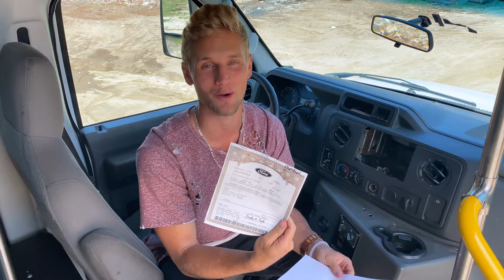FULL BUS YARD TOUR | Sneak Peak At Bus Life Options | Skoolie Shuttle Van RV Conversion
Hey there everybody! That crazy woman right there is me, Emily. And this is Austin and our dog Zeus. We’ve always had the idea of living in a tiny home and to travel the world. So what better way to combine the two than to transform a bus into a beautiful home on wheels. We wanted to share our journey with you by documenting our build as well as our travels once it’s finished. So buckle up, and enjoy the ride.

Originally I wanted a sprinter van and since Austin is claustrophobic, he felt like we needed a school bus . Fortunately enough, we were able to meet in the middle by finding the perfect shuttle bus. These next few clips will not only include the one that we chose but some of the others that we took a look at. There were so many great options and we just wanted to show you a few more that might be your future home.

Well guys I hope you truly enjoyed our very first episode.

We want to give a HUGE thanks to our dear friend, JuanID for his sick song played at the very beginning of our video.